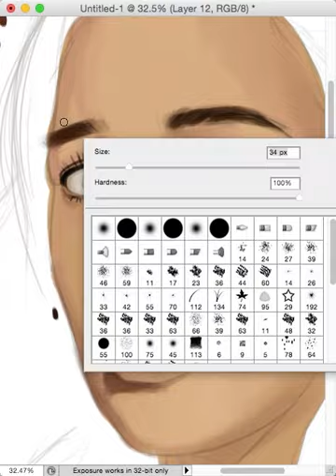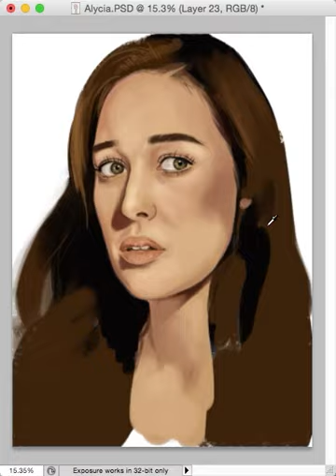Alycia debnam carey speed painting.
a little painting to honor the awesomness that is alycia debnam carey.